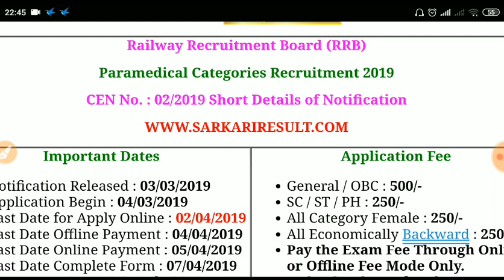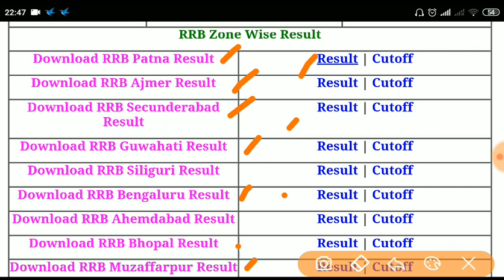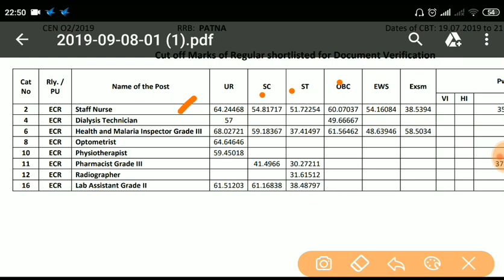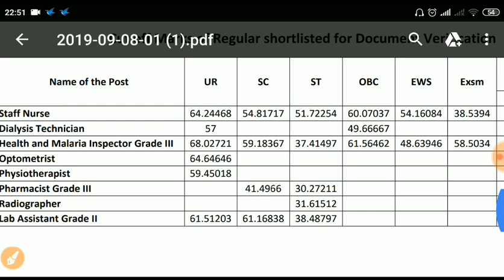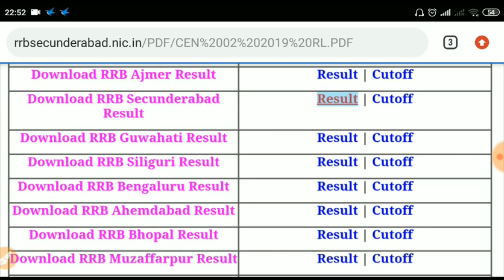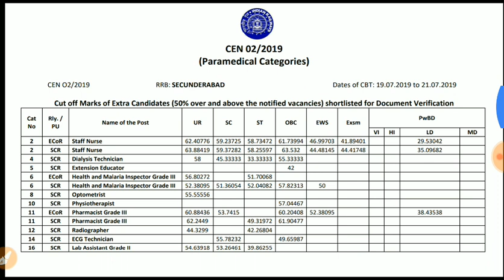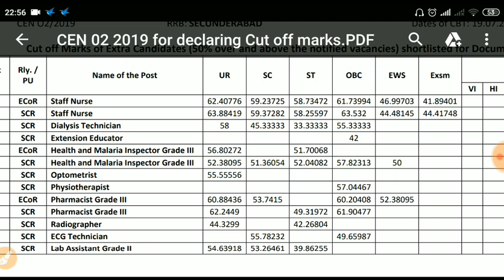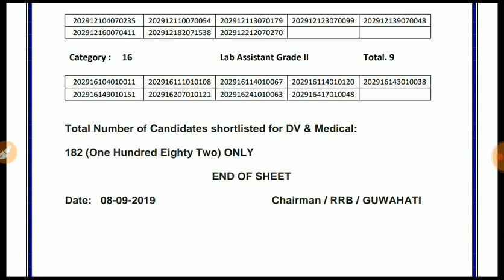RRB Paramedical staff Result Declared 2019 || Official cutoff Marks || सबसे जादा जाने वाली कटऑफ जोन